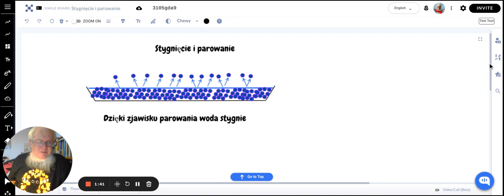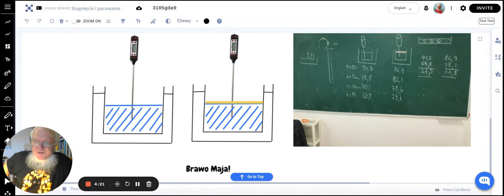Stygnięcie i parowanie